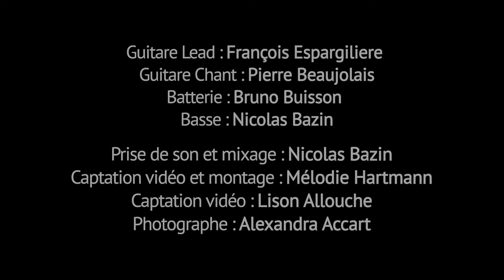Take it Up - Black Magic Woman (Cover)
Cover du morceau de Carlos Santana, Black Magic Woman par le groupe Take it Up
Guitare lead : François Espargilière
Guitare chant : Pierre Beaujolais
Batterie : Bruno Buisson
Basse : Nicolas Bazin
Captation vidéo : Mélodie Hartmann & Lison Allouche
Montage vidéo : Mélodie Hartmann
Prise de son et mixage : Nicolas Bazin
Photographie : Alexandra Accart

Take it Up : Groupe de reprises Rock, Blues, Rhythm & Blues